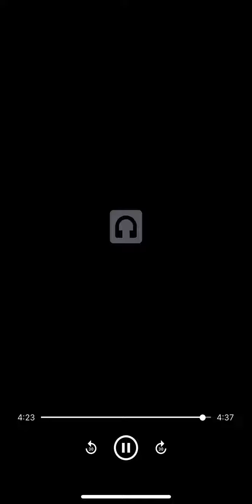Caustic 3 Sample “Life Alert “ Curren$y type beat